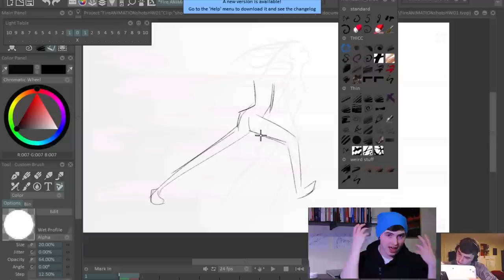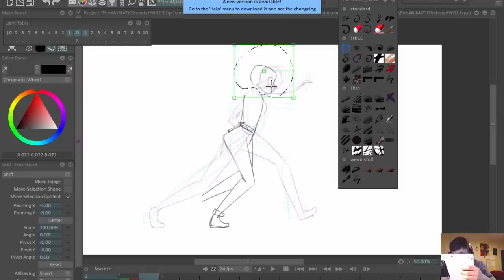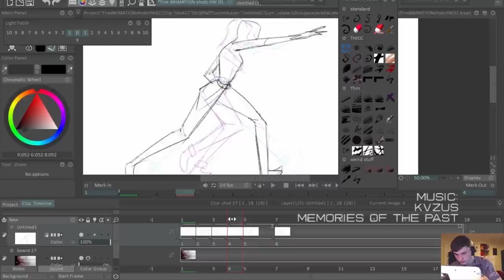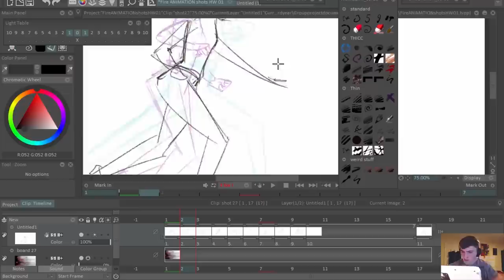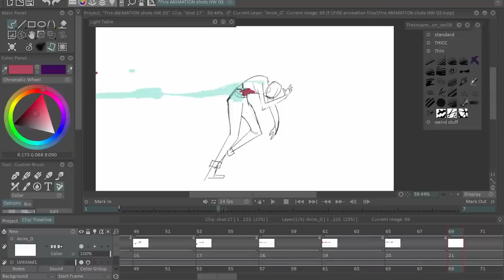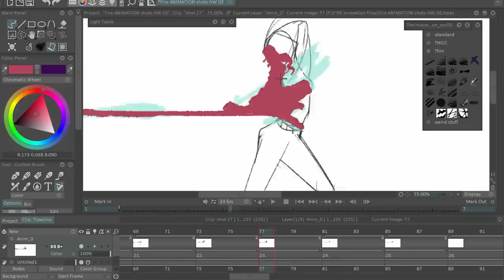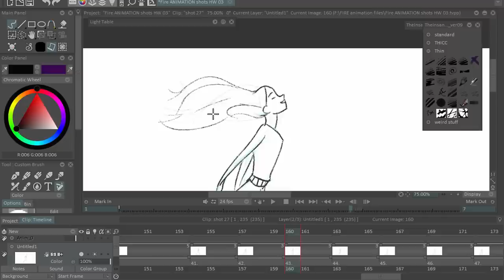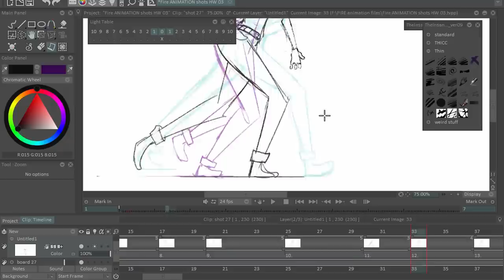Animating a Beautiful Walk Cycle - My Process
Designs by my friend Eleanor Hunter - check out her artwork!

I work as an animation producer, designer and consultant

About the channel:
I am a freelance animator creating educational/ entertaining videos about animation production, illustration and creative storytelling. Animatorguild.com is the headquarters of this community, with a forum, online store, workshops and more!